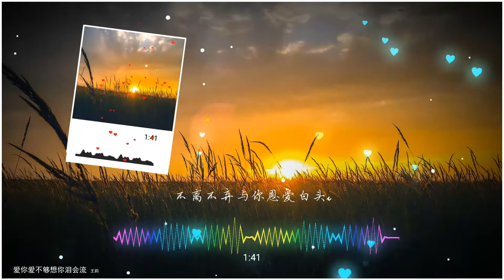2020華語網絡流行音樂 ||《愛你愛不夠想你淚會流》|| 王韻 || 動態歌詞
王韵 - 爱你爱不够想你泪会流
作词：刘艺新
作曲：刘艺新
还记得初次相遇的路口
我就迷恋上了你的温柔
下定决心陪在你的左右
每天都能听到你的问候
一份真情可遇也不可求
为什么相爱却不能拥有
留给我的是孤独和苦忧
情到陌路我只好放你走
爱你爱不够想你泪会流
你怎么忍心放开我的手
不是说好和我长相厮守
想不到你却在半路走丢
你是我一生最美的守候
如果能有来生爱你永久
不离不弃与你恩爱白头